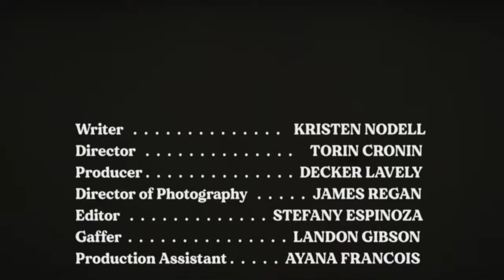Start Over, Again - The Women's National Hockey League